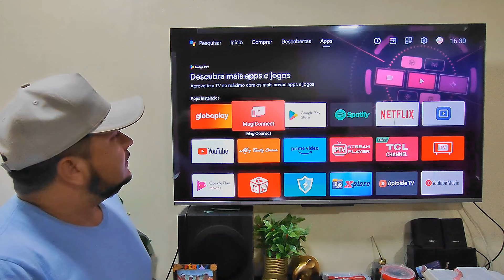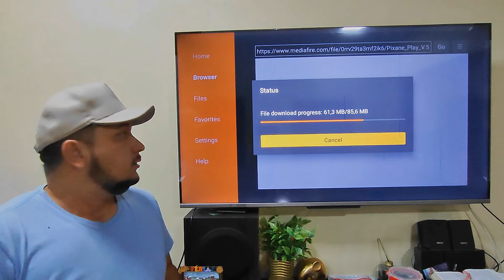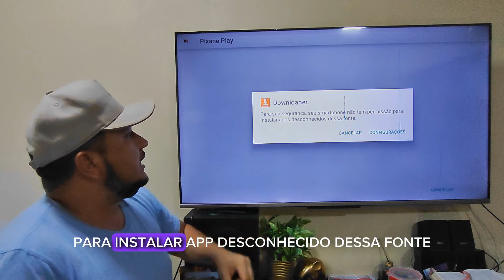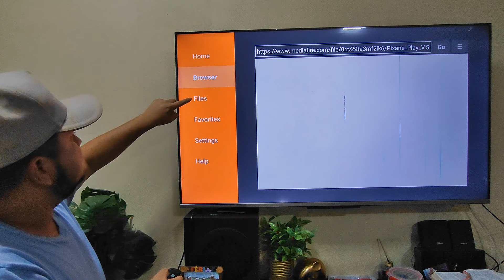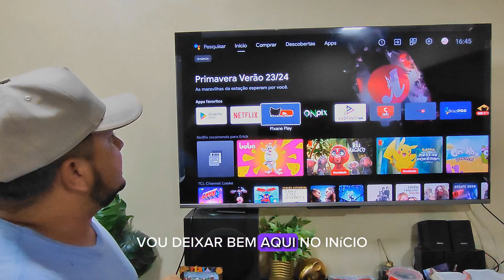PixaneTV: Melhor aplicativo IPTV para TV Android e Fire TV Stick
Confira o novo vídeo: “Pixane TV Play - O Melhor Aplicativo para TV Android e Fire TV Stick”. Neste vídeo, exploramos o Pixane Play, um aplicativo revolucionário que transformará sua experiência de assistir TV. Compatível com Android TV e Fire TV Stick, o Pixane Play oferece uma interface amigável e uma vasta biblioteca de conteúdo. Aprenda a instalar e usar o Pixane Play para aproveitar ao máximo sua Android TV ou Fire TV Stick.

🔹 Tópicos Abordados no Vídeo:
- Escolhendo o melhor aplicativo de IPTV
- Como baixar e instalar o melhor aplicativo de IPTV
- Configuração inicial rápida
- Adicionando listas de canais
- Solução de problemas comuns

🔒 Importante: Tomamos todas as medidas necessárias para cumprir rigorosamente as diretrizes do YouTube. Partes sensíveis deste vídeo foram devidamente desfocadas para evitar possíveis problemas de conformidade.

Tem alguma dúvida? Deixe um comentário abaixo, estamos aqui para ajudar. Aproveite sua experiência de IPTV na sua TV! 📺💻📱

Novo Vídeo: "IPTV Player IO: Novo app IPTV TV Roku e Roku Express"